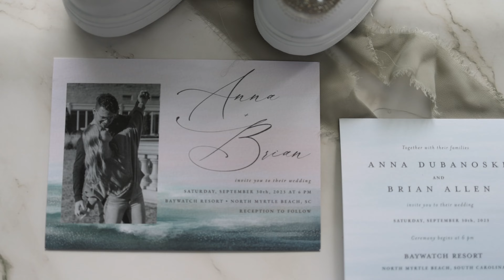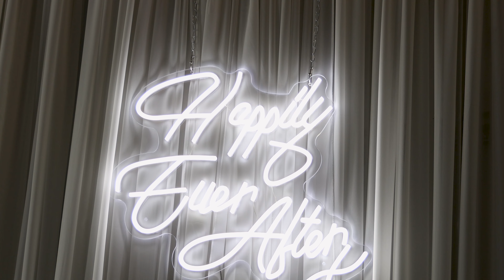Anna and Brian Wedding Day Highlights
Beautiful beach wedding at the Baywatch Resort in North Myrtle Beach.
Congratulations Anna and Brian. It was an honor to be a part of your wedding day.